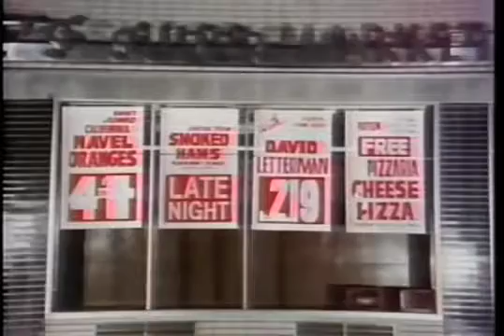Lou Jacobi on Late Night, October 6, 1982 new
reality tv shows and reality tv onlin, The great Lou Jacobi in a rare television appearance.